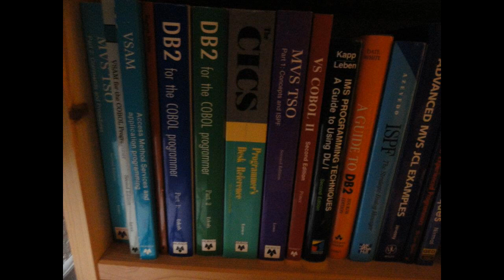"Daddy, What did you do for a living?"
When dinosaurs roamed freely, this is what I was doing for close to 50 years!

0:15 who knows